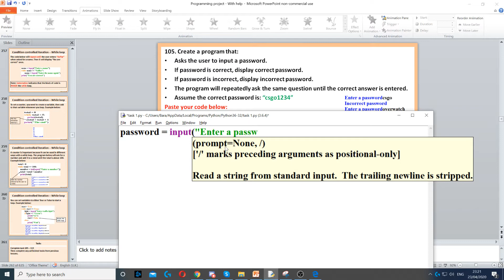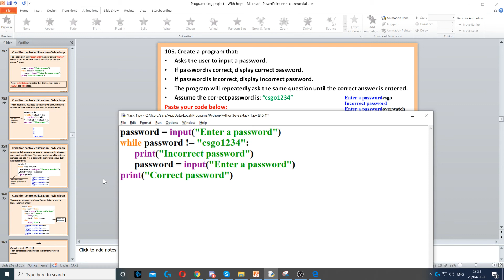Task 105 - While loop